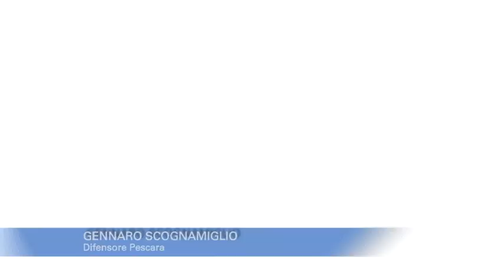Scognamiglio: "Ritrovata compattezza. A Ferrara possiamo vincere"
Prima del test amichevole in famiglia che chiude la settimana di lavoro, il difensore del Pescara Gennaro Scognamiglio ha parlato del momento dei biancazzurri e dei progressi fatti nell'ultima gara col Cittadella